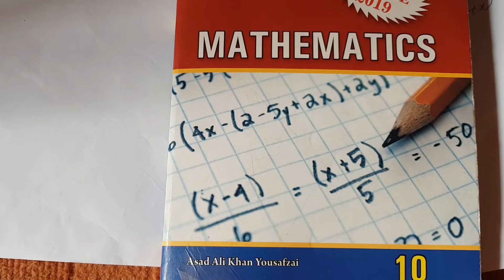Kpk math 10 review exercise 3 question 1 to 7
hello this is lecturer asad Ali channel. In this lecture are going to explain  review exercise 3 of chapter  3, for complete playlist  click the below links
here we explained from questions 1 to 7
we explained joint veraitaions problems
continues ratio problems
proportion problems
direct variation problems
inverse variations problems
this is kpk math class 10 notes